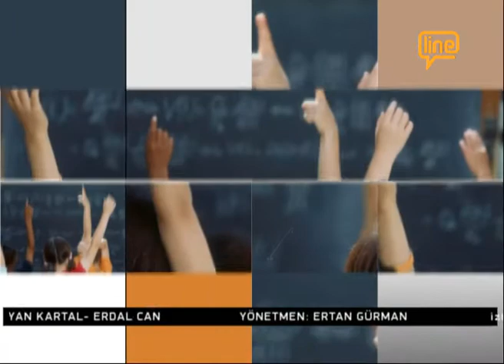EĞİTİM SAATİ -29.04.2015- RAVİYE GÜNEYCE (IQ UP)